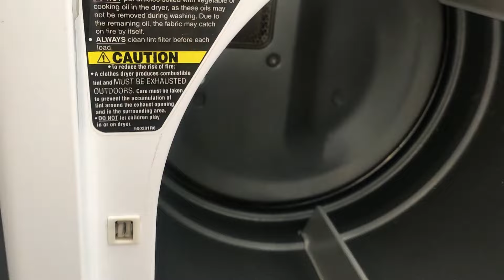Ремонт сушильной машины Alliance. Чистка, замена спирали нагрева.